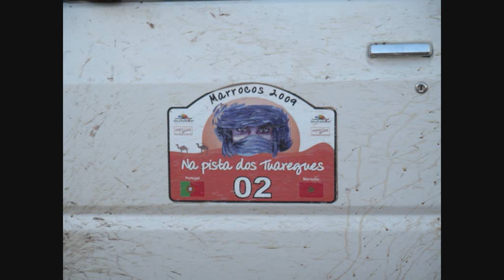Trial Patrol Aventura Vila de Rei 2009